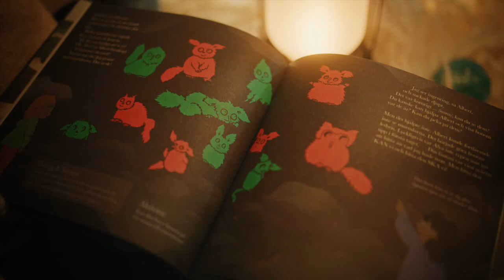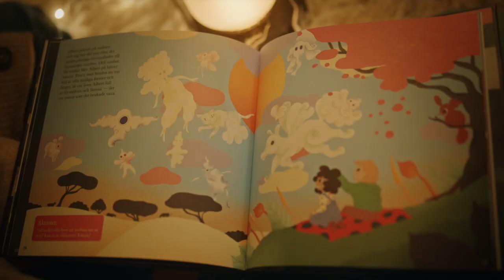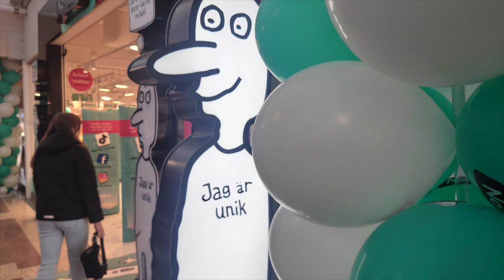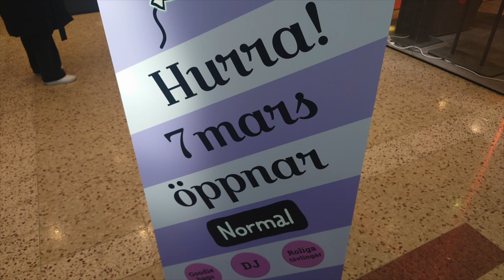toretv se 2024 03 11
toretv.se 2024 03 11, Reklam Synoptik i Bålsta Centrum, Jose Atelje i Gamla Bålsta, Torebiltvätt erbjuder biltvätt till stor rekond, Tara tar körkorts foto och porträtt foto, Repotage, En drunknings olycka på Sigtuna fjärden, HQF hade en minimässa i Fridegård, Ett nytt toretv redan på måndag..